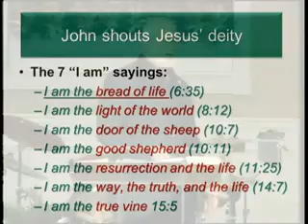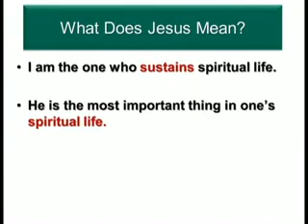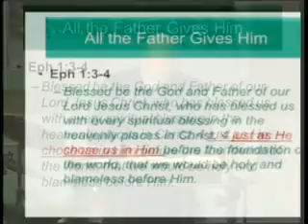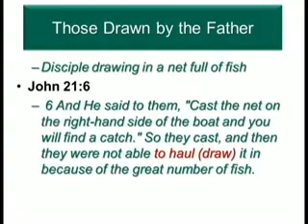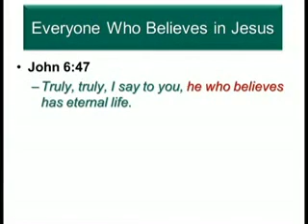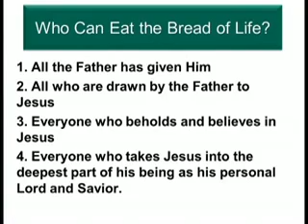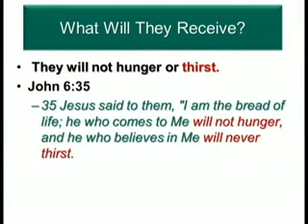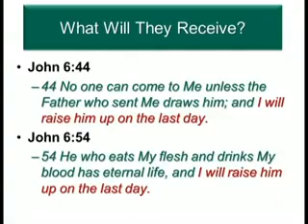Behold Jesus: The Bread of Life Dr A T Stewart